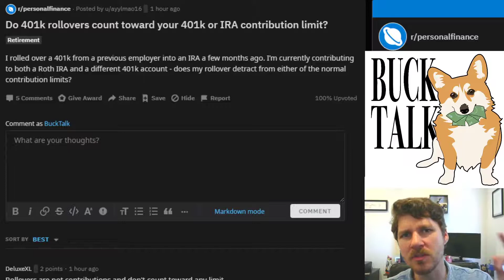Do Rollovers Count Toward Contribution Limits???